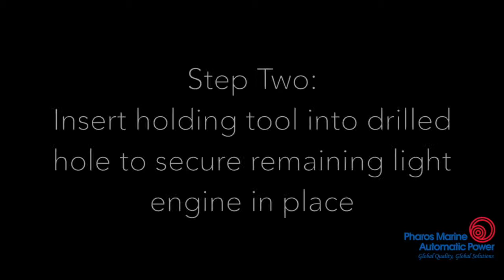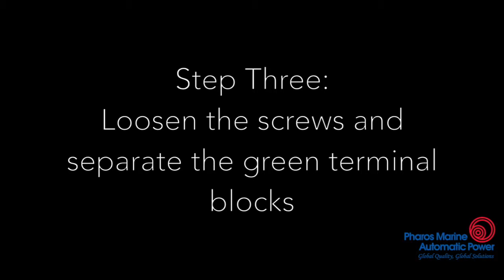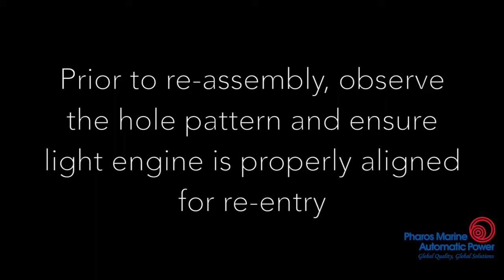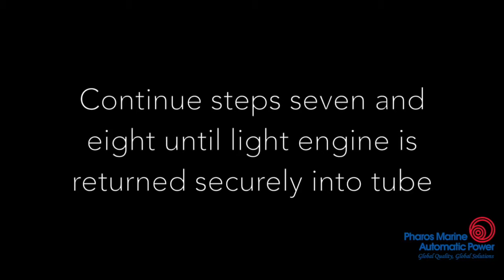How-To Service PMAPI's Litepipe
Being an extended light source, PMAPI’s Litepipe is substantially more conspicuous among point sources of light in harbors and along rivers in populated areas with moderate to high background lighting.

As you can see from this video, servicing our Litepipe is a simple task.

Typical Applications:
*Bridge Pier Markers & Central Channel Markers
*Range (Leading Light) Light Systems
*Locks - Side & Entry Markers
*Ferry Slip Entry Markers
*Canal Side & Entry Markers